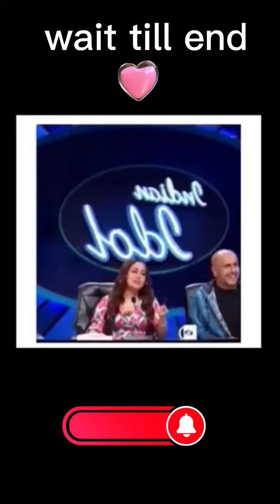Indian Idol just wow voice